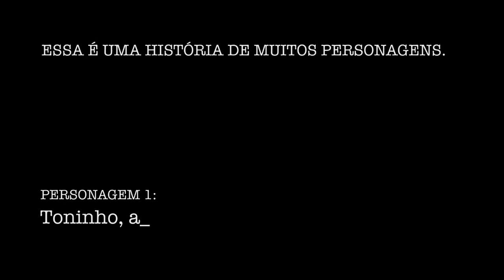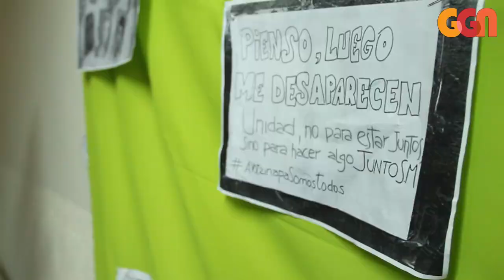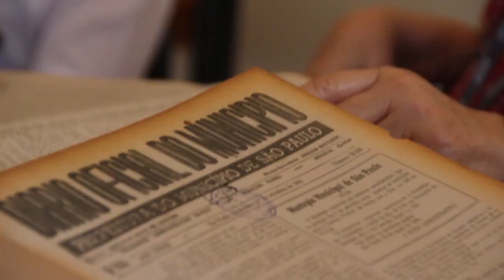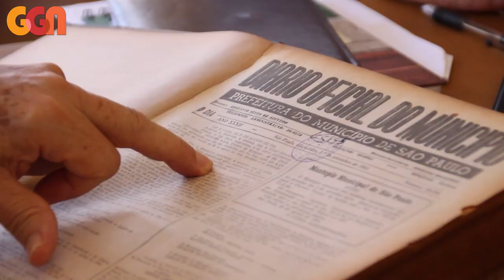Ossadas da Vala Clandestina de Perus, de 1970 a 2015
Sinopse
O documentário produzido pela equipe do Jornal GGN, conta a história das ossadas encontradas na Vala Clandestina de Perus. São vários os personagens dessa jornada de 25 anos. O roteiro é pontuado por momentos importantes que transformaram o rumo dessas ossadas, como: a descoberta da Vala pelo administrador do cemitério, a abertura da vala na gestão de Luiza Erundina, as primeiras análises, o descaso e, por fim, o início dos trabalhos Grupo de Trabalho Perus, o foco do documentário. Além de apresentar a articulação, as técnicas e os objetivos do Grupo de Trabalho Perus, o documentário pontua o problema da violência policial, da política de segurança pública, e também do enterro de indigentes no estado de São Paulo.

Ficha Técnica

Entrevistas: Luis Nassif e Patricia Faermann
Roteiro: Pedro Garbellini e Luis Nassif
Gravação e edição: Pedro Garbellini
Entrevistados: Eugênia Gonzaga, Luiza Erundina, Rogério Sottili, José Pablo, Rafael Souza, Samuel Ferreira, Ideli Salvatti, Kátia Neves, Fermino Fecchio, César Cordaro, Tereza Lajolo e Soraya Smaili.

Gênero: Documentário
Duração: 22'22"
Músicas: "Mote e Glosa", Belchior / "Caminho Certo", Pessoal do Ceará / "Coisas Pequenas", Zé Rodrix / "Essas coisas acontecem sempre", Zé Rodrix. (álbuns lançados na década de 1970)
Ano: fevereiro, 2015